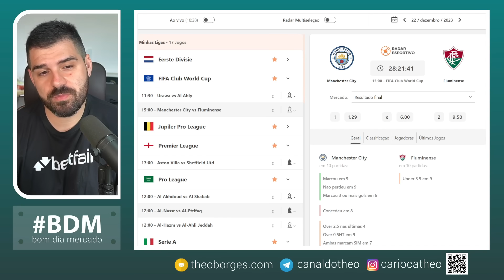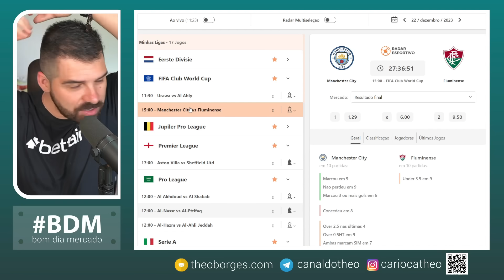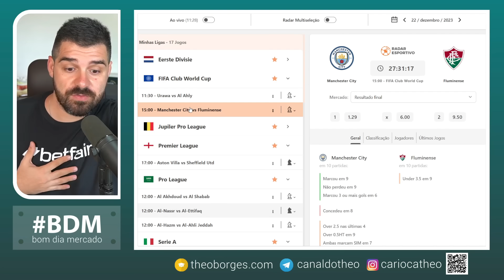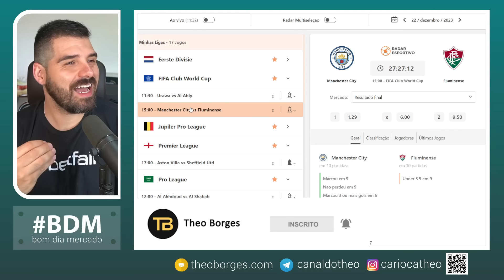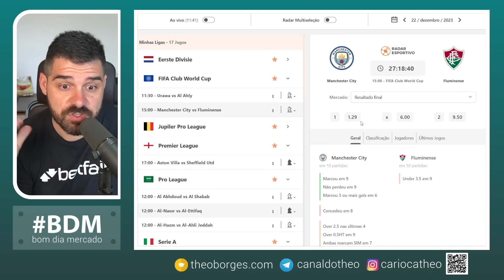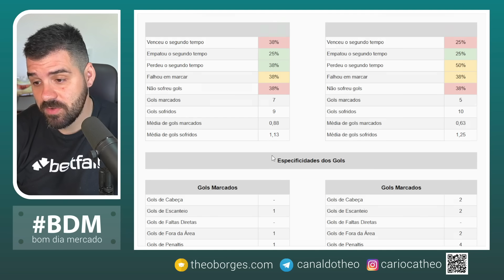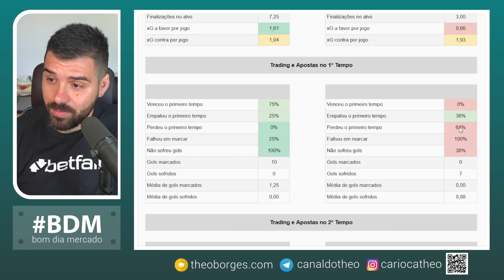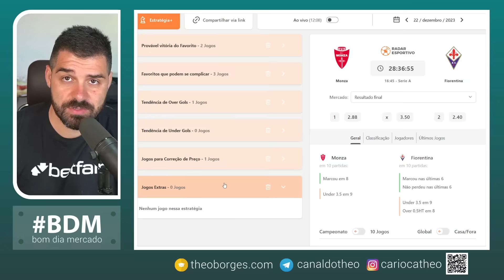Planejamento para Trader Esportivo - Dia 22/12/2023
⏰ Partidas analisadas no dia de hoje:

00:00 Introdução
01:36 Manchester City x Fluminense
17:03 Salernitana x Milan
22:06 Aston Villa x Sheffield
26:06 Jogos Extras